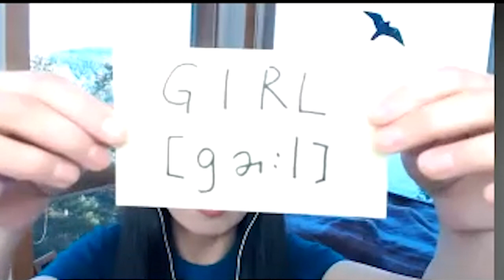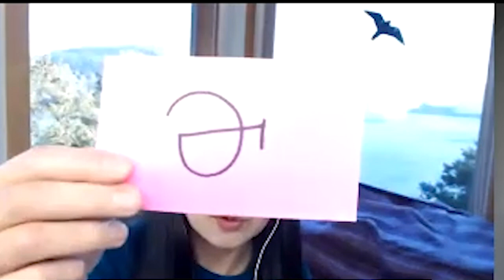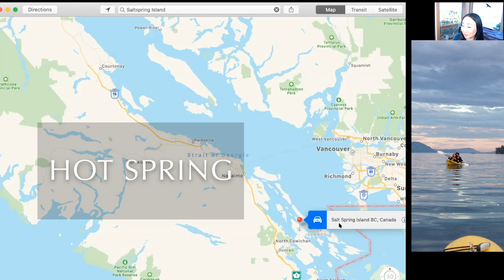「LとRを区別するには？」「人前だと緊張して英語が話せない」Q&A編: 休校を有効に！ライブ英語クラス (4/28 火)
「人前で英語を話そうとすると、緊張して話せなくなってしまいます。どうすれば良いですか？」

すっごくよく分かります！！！

私も、強烈にそう感じる体験がありました。

でも、心配することはありません。

2つの視点から、解決法をお話ししています。

また、「英語ができるようになると、他の外国語を身につけるのがラクになる！」

という話を、スペイン語も話すAYAの体験を交えつつ、お話ししました。

今日は、新しいことを学ぶ代わりに、Q&Aの日です。

「英語の勉強に役立つ洋楽は？」

「LとRの発音の違いは？」という質問から

「いつから外国で生活したいと考えていたの？」

「住んでいる島の名前を教えてください」まで

色々な質問にお答えしました。

そして、今日もフランス人のGuillaume（ギヨーム？）兄さんがゲスト出演。

ワーキングホリデー（ビザ）の話から、フランスのどこで生まれたの？

歳はいくつ？趣味は？仕事は？

などなど、皆さんからの質問に答えました！

今回はノーカットでお届けしています。

「考古学」や「恐竜」なんて単語まで飛び出しました（笑）

一生モノの英語を体感して身につける、CLEAR Englishです。

「休校を、有効に！」CLEAR Englishのライブ英語クラスは、無料です。

2020年4月13日（月）から、4月末までの開講を予定しています。

参加登録は、CLEAR Englishのホームページからできます。

この動画は、ライブクラスの時間帯に参加できない方のために、簡単に編集したものです。

途中で参加者のお顔が映ってしまっているところは、プライバシー保護のため、モザイク加工をしたり、削除したり、CLEAR EnglishのAYAが住んでいる、カナダ西海岸のソルトスプリング島の風景の写真に入れ替えたりしています。

帰国子女でもなく、中1では英語に挫折しましたが、中2で英語に目覚めてから独学で英語を身につけ、1年後には英語面接で「帰国子女なの？」と聞かれるまでになったAYAが、英語マスターの極意をお伝えします。

また、ご質問があればコメント欄にご記入ください。個別にお答えすることはありませんが、多くの方のお役に立つ内容であれば、動画でお答えしたいと思っています。

簡単なプロフィール:
女子学院中・高卒業。東京大学教養学部卒業。ハーバード大学・カトリック大学(チリ)留学。コロンビア大学ジャーナリズム大学院修士。現在はカナダに住み、日英の同時通訳者として北米大陸を飛び回っています。